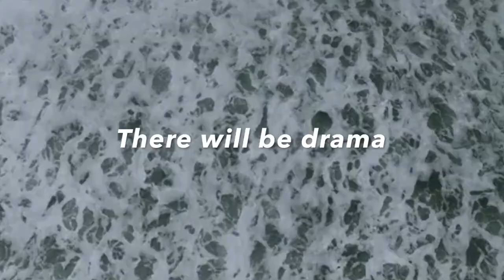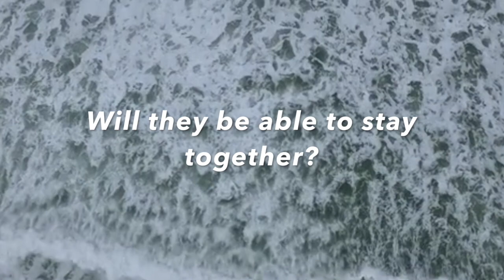TWENTY TRAILER - NEMI (demi lovato and nick jonas)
TWENTY - a wattpad story about Nick Jonas & Demi Lovato Trailer (Nemi) - written by wheresholly